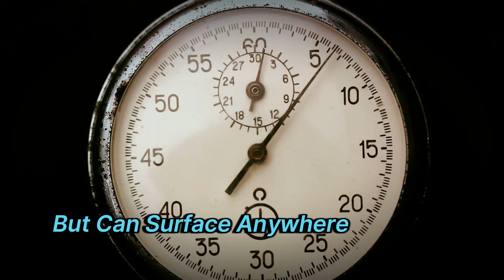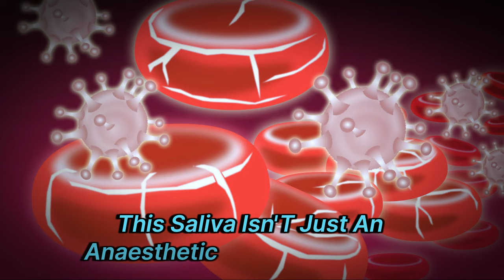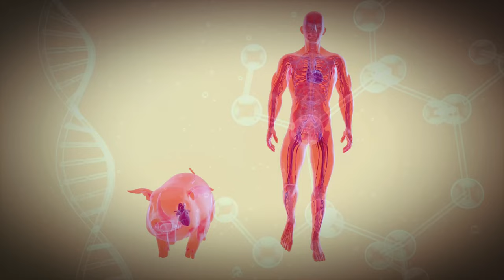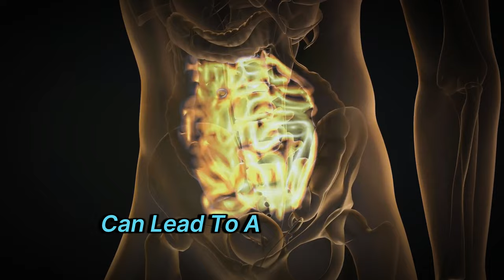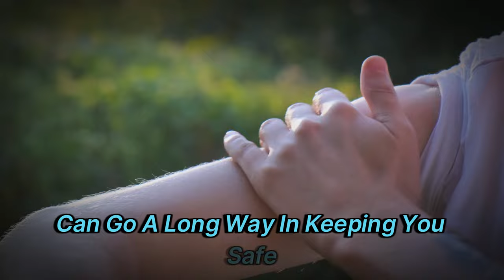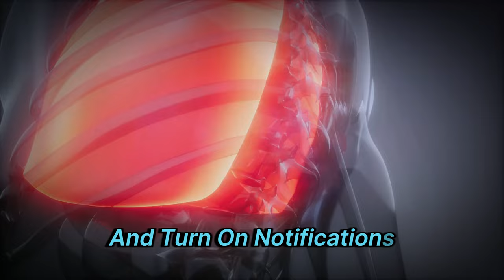Shocking: Red Meat Causes Allergies....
Tick Bites and Red Meat: Unveiling the Mystery of Alpha-gal Syndrome
Discover the fascinating yet concerning world of Alpha-gal Syndrome, a unique allergy triggered by tick bites. This video takes you through the science behind the allergy, how it develops, and what it means for those affected. Learn about the regions most impacted by this condition and the ongoing research aiming to uncover more about this mysterious syndrome.

Tick Bites & Steak Nights: Unraveling Alpha-gal Syndrome

OUTLINE:
00:00 Introduction to Alpha-gal Syndrome
01:06 What is Alpha-gal Syndrome?
02:39 Discovery of Alpha-gal Syndrome
04:33 How does Alpha-gal Syndrome happen?
06:36 Living with Alpha-gal Syndrome
08:16 Conclusion and Call to Action